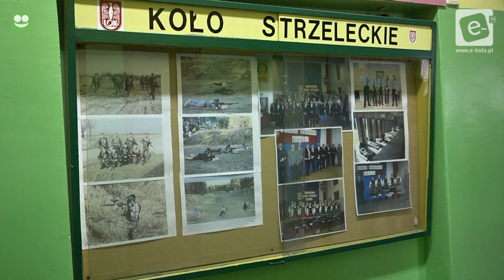Powiatowa Liga Strzelecka w ZSRCKU Kościelec